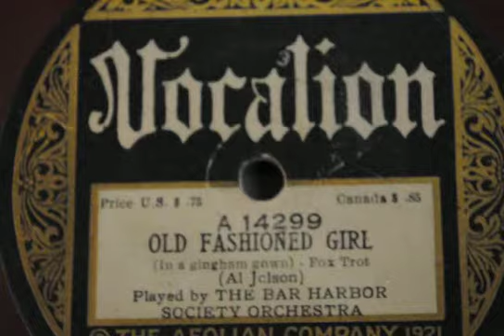Old Fashioned Girl, Fox Trot- Bar Harbor Society Orchestra (Ben Selvin) 1922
Maybe she´s old fashioned, but not for that boring at all! And she is also a very in the Christmas spirit!